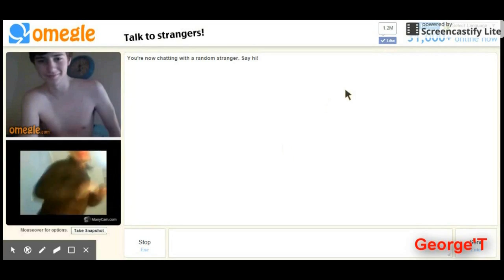Ο George'S τηλεφωνεί στον Τσουκαλά (WTF #1)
Το βιντεο ειναι καθαρα μια μαλακια και έχει απώτερο σκοπό το γέλιο και την ικανοποίησή σας :). Αν σας άρεσε , αφήστε ένα σχόλιο και ένα like απο κάτω